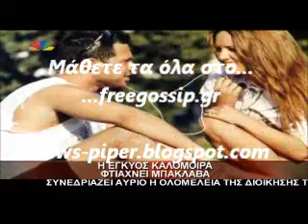Η Καλομοιρα και ο μπακλαβας